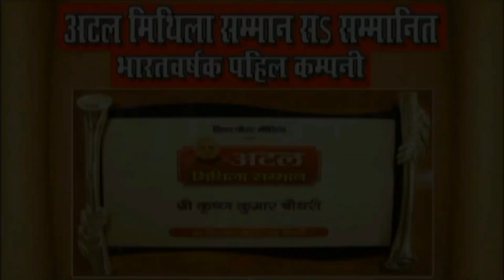Video काली दुर्गा देवी गीत Roopam Hriday काली दुर्गा भवानी के पूजन चलु न New Maithili Devi Geet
Cat# :NMC-4289
Release Id:312996

Neelam Maithili
 By Krishan Kumar Choudhary

Neelam Maithili

Singer
Song :- Maiya Bhawani Ke Pujan Chalu Na
Album :- Maiya Bhawani Ke Pujan Chalu Na
Writer :- Hriday Narayan Mishra
Music Director :- Neelam Studio Delhi
Video Director :-
Copyright: Neelam Maithili (Neelam Recording Studio)